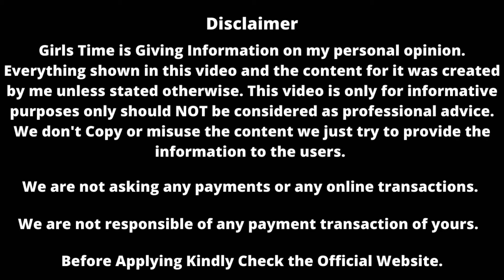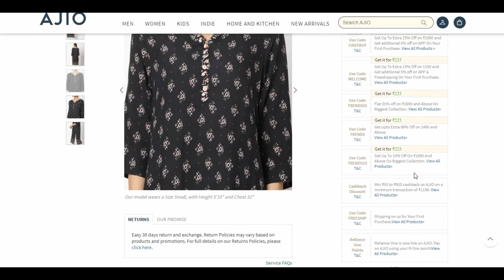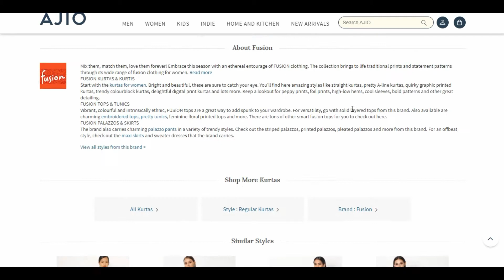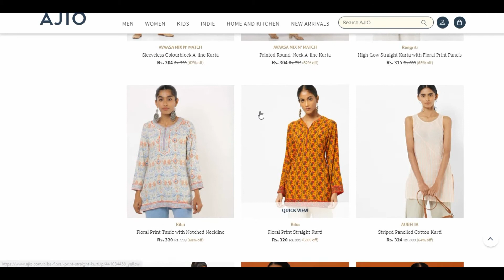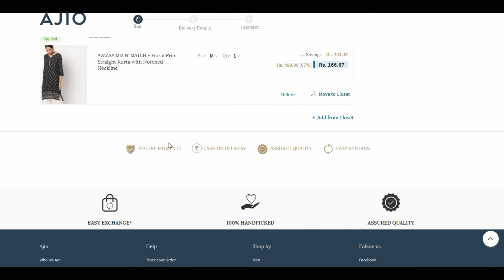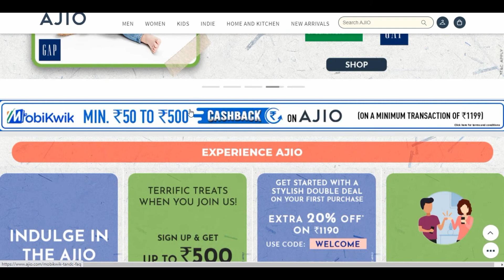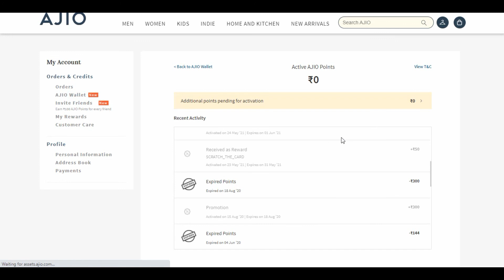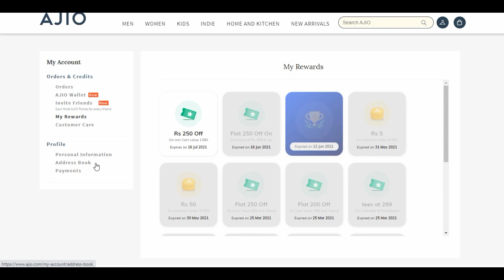Ajio Summer Offer Kurtas at Just Rs 150 From Avaasa, Fusion | Use Ajio Coupon Code in Telugu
women's Kurtis in stock grab now

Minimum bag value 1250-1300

Apply coupon code - SUMMER2021

Apply free delivery trick to get free delivery

Ajio Referral Code - SINBOQ5GC

Note: summer2021 coupon not applicable for avaasa leggings

Get 7 T-Shirts @ Rs 872 ONLY on Ajio

You found my videos on YouTube. If you are new to my channel a big WELCOME to Girls Time.

About: Girls Time is a YouTube Channel, where you will find Skincare, Home Remedies, Hair Care, Skin Product Reviews, shopping hauls, offers & lots more.